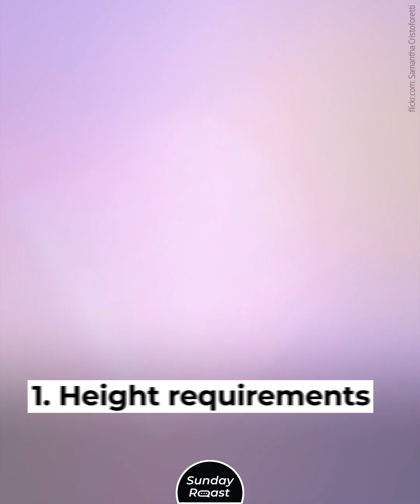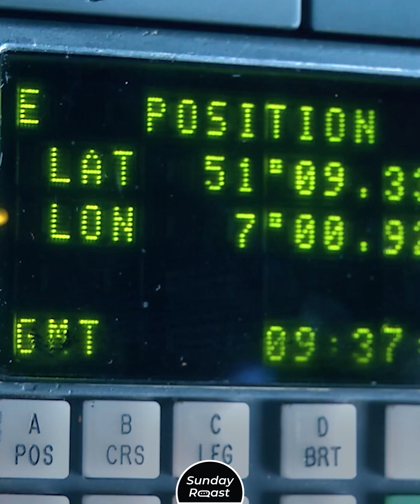16 Strict Rules All NASA Employees Have to Follow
Even rocket scientists can’t escape red tape.